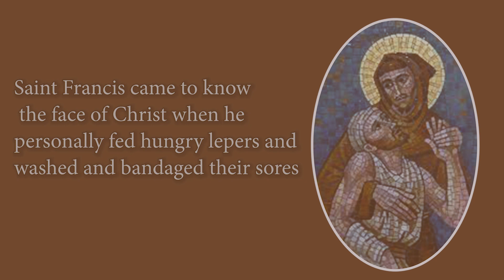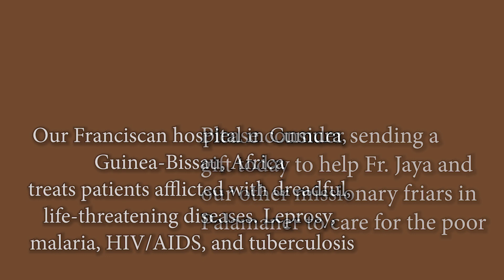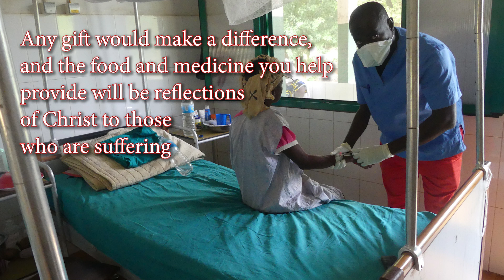Helping the poor in India and Guine-Bissau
Franciscan missionaries today continue to reflect the face of Christ by treating the sick and the dying as St. Francis did. They see Jesus in the poor and afflicted. This video shows just two of the many Franciscan missions helping the poor and sick people that we are blessed to serve worldwide.

Father Jaya Paul, OFM leads a group of friars from the St. Louis Friary in Palamaner, India to provide food parcels, medication, essential goods and spiritual consolation to sick and elderly lepers. They also have an established soup kitchen that serves the poor and leprosy survivors in a village nearby.

Father Laurentino Gomes, OFM leads our Franciscan hospital in Cumura, Guinea-Bissau, Africa. This hospital serves thousands of patients a year from dozens of villages and towns. They treat and feed sick and injured children, pregnant women, and patients with tuberculosis, HIV/AIDS, leprosy and other pathologies.